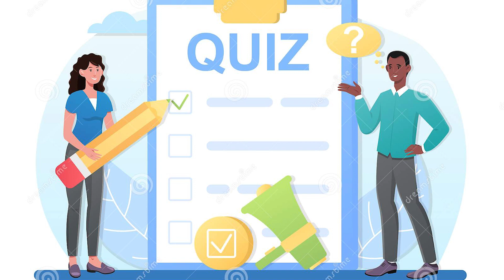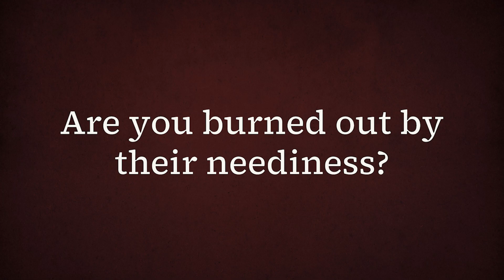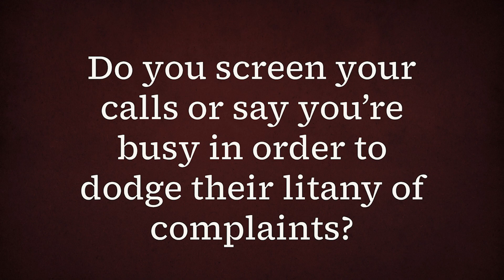Meghan Markle and Donald Trump: Can You Spot the Difference?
Opposite sides of the political aisle, same game plan.

Psychology Today, Am I in a Relationship with a Victim?